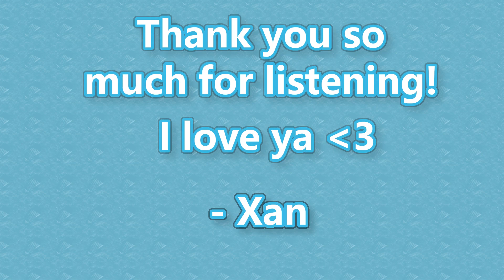Sweet Boyfriend Showers you with affection🥰(ASMR M4F)(Snuggles)(Comfort)(Cute)(Wholesome)(I love you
sus amoogus fart
As always, feedback is greatly appreciated!
Script by: @EnchantedWhispersAudios
Art by:
むぎたろう🐹 on pixiv, 行之LV on pixiv.
Patrons:
BambooSarah
melody
Sonja B.
Cassidy aubin
stanz
Nicole G.-P
Minari
shadow
SomeoneDoesWhatever
KorV3ntz
Amanda Randall
JASEYEOH
Timestamps:
0:00 Audio
5:39 Ramble / Outro